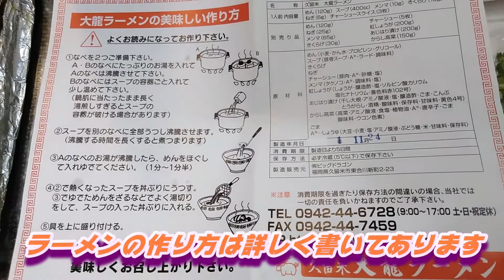【豚骨ラーメン】久留米豚骨ラーメンの有名店「大龍ラーメン」を取り寄せし冷凍後、解凍しました！（解凍編）★Ramen-Noodles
丶⭐福岡県久留米市「大龍ラーメン」お取り寄せ！解凍編！⭕️久留米豚骨ラーメン５人前！冷凍後解凍しました！
🌈登録をよろしくお願いしますっ！😉

🌱豚骨ラーメンで有名なお店で
福岡県久留米市にある

🐻【大龍ラーメン】さんを５人前購入しましたが
一人では食べきれないので、冷凍保存をして後日解凍し調理しました。

🌀前回の冷凍したものを、今回は一週間後に解凍して調理しました。

🌿自分の場合、毎回長くて一か月ほどしか冷凍保存をしないですが
ラーメンの味は冷凍前の場合とあまり変わらないと感じました。

⭕️お店は冷凍保存等を推奨していませんが食べきれない場合は
冷凍もいいかと思います。👍

✅目次
0:00 購入店のご紹介🐻
0:25 凍ったまま調理
0:50 スープ温め
1:32 お店のラーメンの作り方を参考に！🍜
2:03 15分後火を止めて置いとく
2:16 麺をゆでる！
2:40 具材は先に解凍しておく🍥
2:59 盛付け
4:10 最後に！🍚

🙇🏻‍♂️ごちそうさまでしたっ！😋

🐻面白いと思っていただけたら

【大龍ラーメン】久留米ラーメン 5人前生ラーメンセット

🐻関連動画です！こちらもご覧いただけると嬉しいです！🎥

✨【豚骨ラーメン】久留米豚骨ラーメンの有名店「大龍ラーメン」を取り寄せし冷凍しました！（冷凍編）★Ramen-Noodles

🌟【天然豚骨】赤い秘伝のたれ発祥！「天然とんこつラーメン 一蘭」静岡駅前店！とんこつラーメン＋替玉！臭みのない豚骨はまろやかで美味！味集中カウンターも良い！★Ramen-Noodles

✨【豚骨ラーメン】濃厚豚骨「ラーメン山岡家」浜松薬師店！醤油チャーシュー麺！コクと旨みが‌ある濃厚豚骨スープ！チャーシューもうまい！★Ramen-Noodles

🌟【豚骨ラーメン】昭和48年創業の老舗！久留米「大栄ラーメン」上津店！昭和ラーメン!まろやかクリーミーで美味！カリカリもいい！★Ramen-Noodles

✨【豚骨ラーメン】創業昭和23年！「潘陽軒 本店」久留米豚骨ラーメンの老舗店！豚骨と鶏ガラのバランスの良いあっさりまろやかラーメンは美味！★Ramen-Noodles

素材は下記いずれかを使用しております。